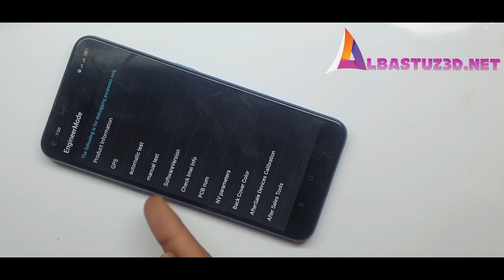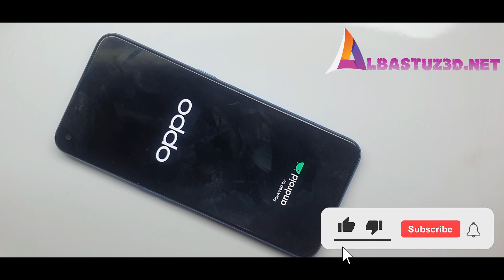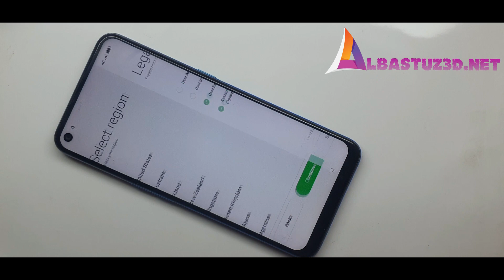Oppo A53 CPH2127 Hard Reset Unlock Pin Pattern Password NO PC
How to format Oppo A53 CPH2127 Remove screen lock Pattern lock/Pin code/Password/Face Lock/Finger Lock without computer/without box
For Download Links Visit:
albastuz3d.net

For questions and feedback inbox us at

or

𝗔𝗡𝗧𝗜-𝗣𝗜𝗥𝗔𝗖𝗬 𝗪𝗔𝗥𝗡𝗜𝗡𝗚:-
© Copyright by albajoshtech ☞ Re-upload is strictly prohibited. Legal action will be taken against those who violate it.